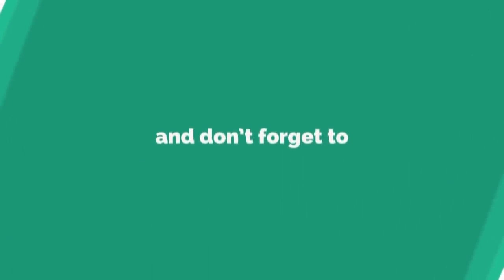ସାର ପଢ଼ାଉଛନ୍ତି ପ୍ରେମପାଠ ଶିକ୍ଷୟତ୍ରୀ ଉଠାଇନେଲେ ଟଙ୍କା || KALAHANDI NEWS